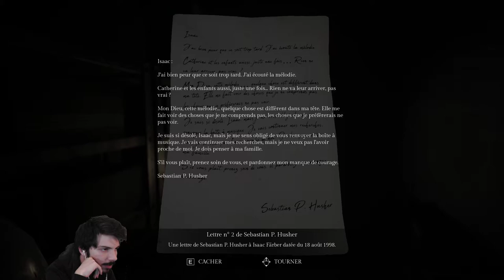UN APPART INFERNAL ! - Song of Horror Épisode 10 [Chapitre 2]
On va bien avancer pour le coup ! :D
Entre la salle d'exposition, un appartement maudit et un casse-tête chinois, ça va être fun